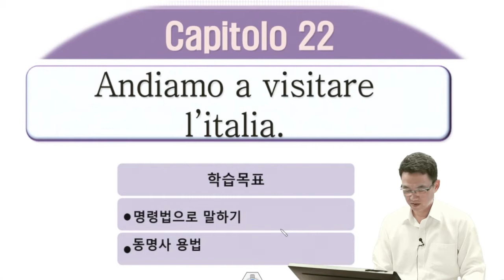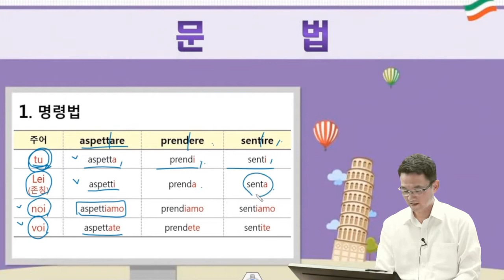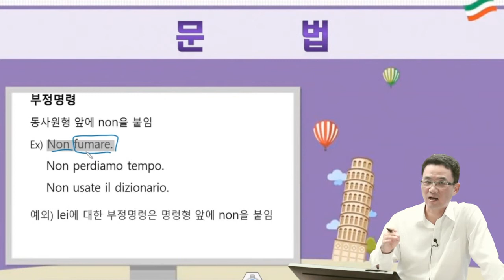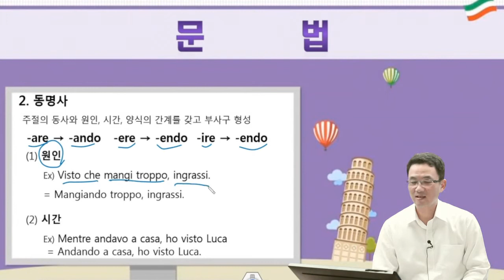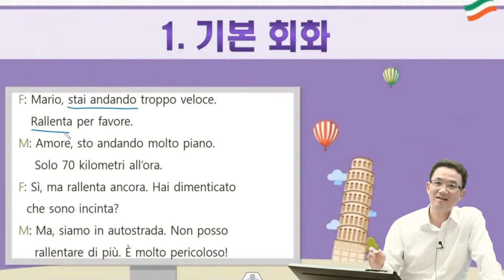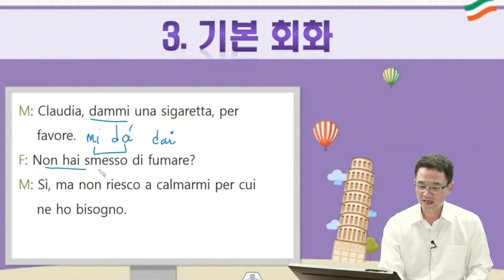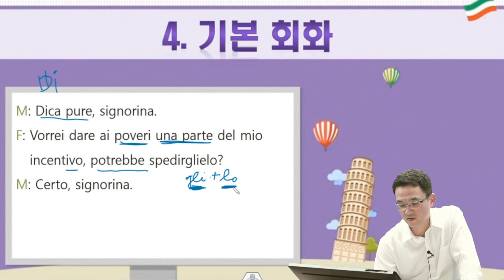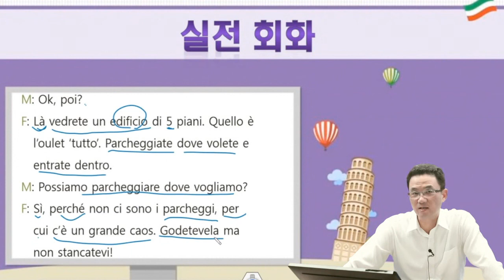가장 쉬운 이탈리아어 첫걸음의 모든 것(개정판) Capitolo 22 - 명령법, 동명사